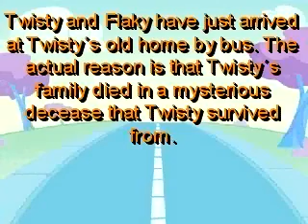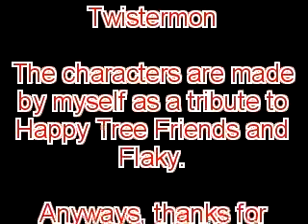Happy Tree Friends Fantasy 1 - A place from the past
I got inspired by piodx´s video with Happy Tree Fantasy that I made an HTF Fantasy as well. :-)

Twisty and Flaky is on a visit at Twisty´s old home. Just as Twisty and Flaky are looking for leftovers that Twisty´s family left behind, they didn´t expect an horrible surprise...